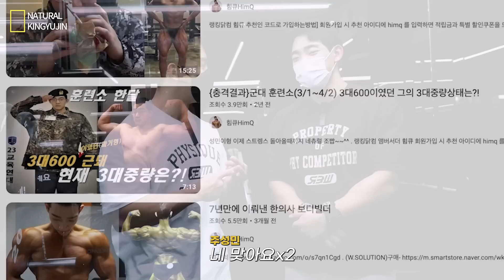내추럴 등 운동 왕중왕전(한의빌더)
🌿뉴트리커먼 앰배서더 킹유진
많은 관심 부탁드립니다 :)